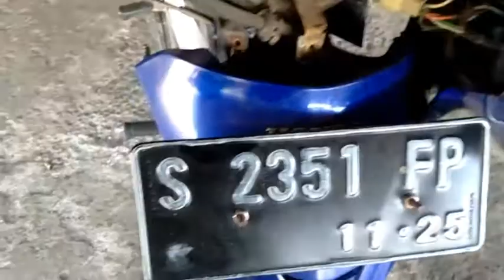Cek Klistrikan Lampu depan Tidak Menyala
Untuk melihat vidio lainnya silahkan tekan link dibawah ini

Kasus Lampu depan tidak menyala umumnya bisa disebabkan karena lampu putus / terbskar.  namun ada masalah lain yang mengakibatkan lampu depan tidak menyala.
cek tegangan dari spul yang menuju ke saklar lampu utama warna kuning lihat tegangan apakah ada tegangan.
selanjutnya jika ada cek tegangan output dari saklar warna biru strip putih.  yang masuk ke saklar hight-beam jika ada. selanjutnya cek tegangan output saklar hight-beam warna putih dan biru.

jika tidak ada tegangan yg keluar kemunkinannya saklar-hight beamnya rusak atau kotor
cara ini bisa juga diterapkan pada sepeda motor supra x125 supra x 125 injection